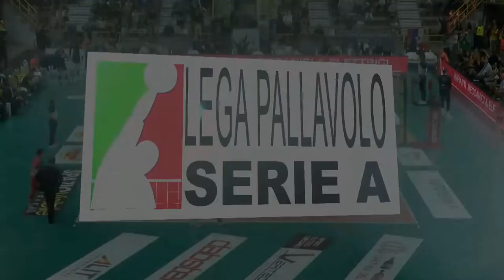Rok Možič 28 PTS. Highlights, Verona vs Trentino. 8.10.2022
Rok Možič. Verona vs Trentino
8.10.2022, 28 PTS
Video credit: IMG Media Limited, Lega Pallavolo Serie A, Sportklub
Cover photo: Verona Volley